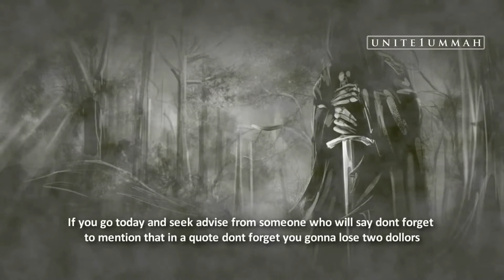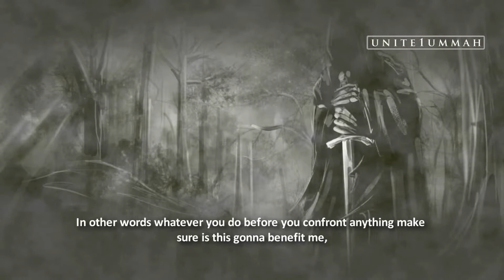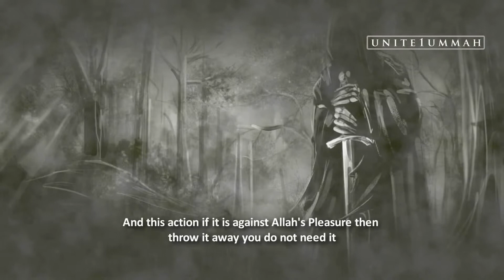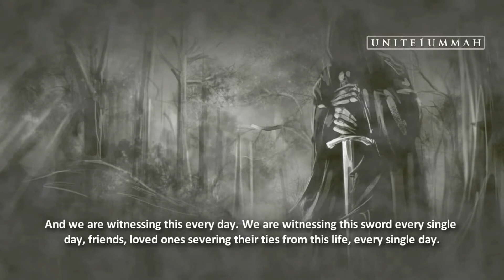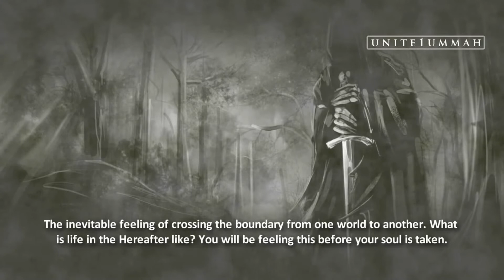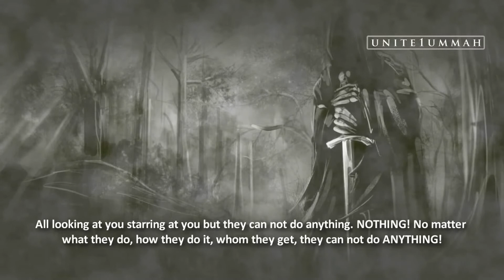The Angel Of Death Is Indeed Ready! ᴴᴰ ┇ Powerful Speech ┇ by Sheikh Fiez Muhammad ┇ TDR ┇